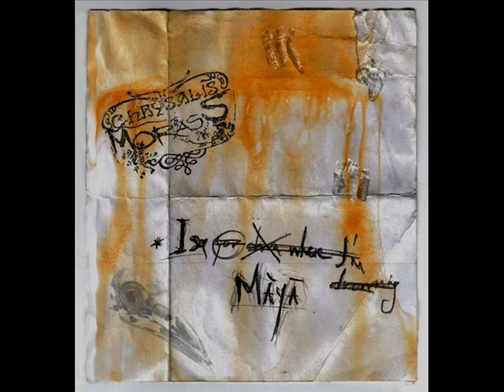Chrysalis Morass - Ehrenfels Nacht